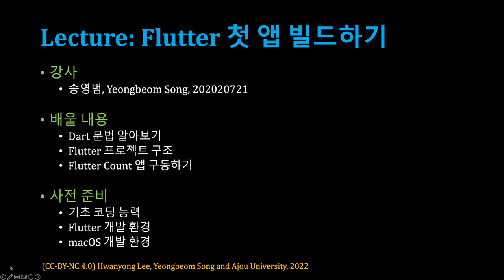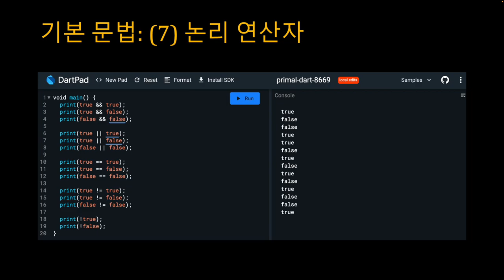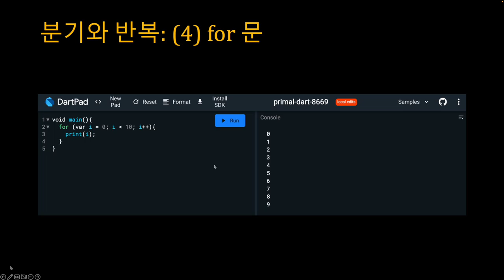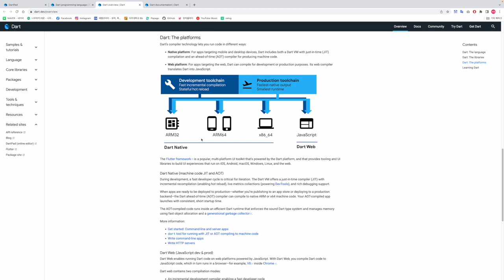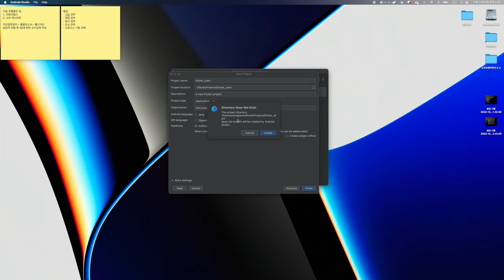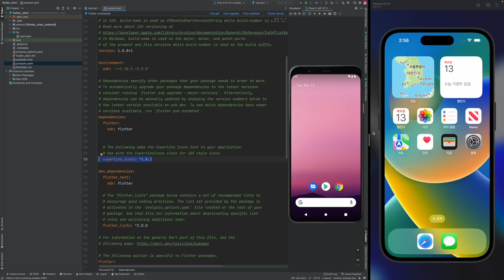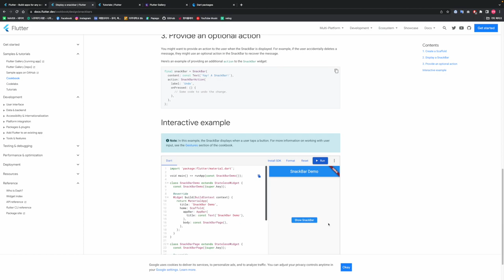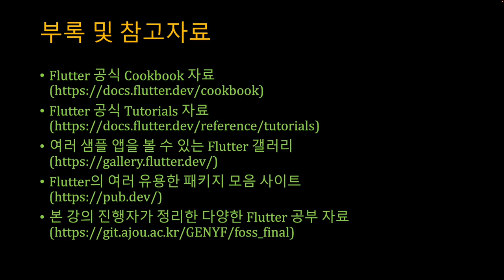[SWTT] Flutter 시작하기 (2/2)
아주대학교 송영범 - Flutter 시작하기 (2/2)